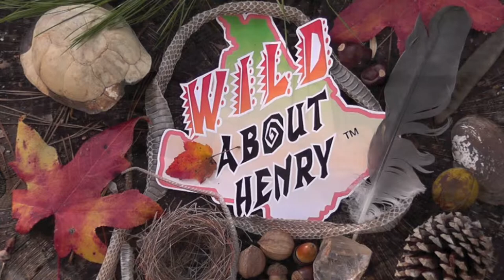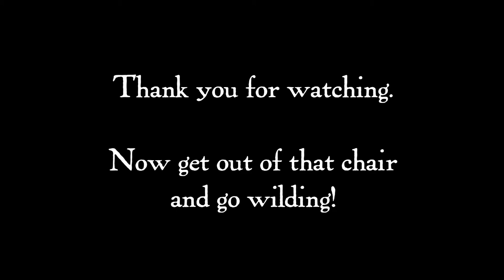Bald-faced Hornet Nest Up Close and Personal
HANK WILDING'S JOURNAL: This colony of Bald-faced Hornets built their paper chateau on an abandoned mobile home, right smack against the door.

The trailer has been an eyesore on my property for years, serving mainly as a cemetery for squirrels smart enough to get in but too dumb to get out, and as a popular shedding station for snakes. I was glad to see these industrious wasps putting the joint to good use.

I've never been shot, but I've been stung repeatedly in the past by these guys. Their fury feels like a hail of bullets. For these pix, I got foolishly close to the nest just long enough to set up the camera, then I hauled ass. The warning buzzes, close enough to feel the breeze from the varmints' wings, was good enough for me.

First observed in late October 2014, the nest was abuzz with activity for a couple of weeks before an unknown predator got at it. The empty, vandalized nest was a profoundly sad sight. One can only guess how many bee hours went into the construction of the intricate and oddly beautiful hive.

I hope the colony found a safer haven elsewhere, and that I'm lucky enough to stumble upon it.

Now get out of that chair and go wilding!

— Hank Wilding